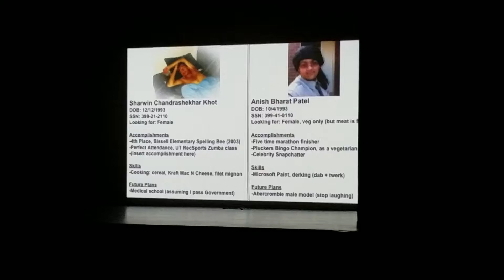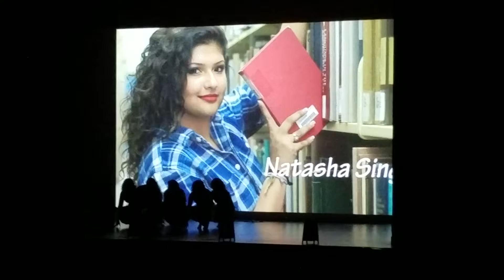TAAL 2016 - Texas Mohini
Texas Mohini performing at TAAL 2016